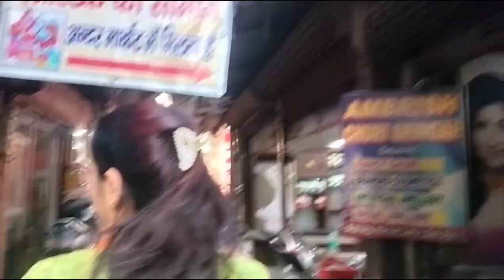घर का काम खतम ही नहीं हो रहा है😔 || जैसा चाहो वैसा कभी नही होता